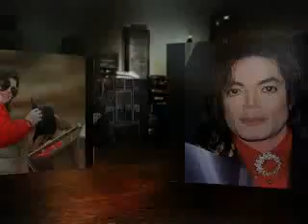Michael Jackson , nuestro amigo.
Muchos nos conocemos en facebook por una razón: Michael jackson. El nos ha reunido y formamos una familia .
Un tributo a la Amistad.

Canción: Amigos  (Enanitos Verdes)
porque siempre estaran en mi
esos buenos momentos
que pasamos sin saber
que un amigo es una luz
brillando en la oscuridad
siempre seras mi amigo
no importa nada mas ...

Paula Navarrete Lehmann